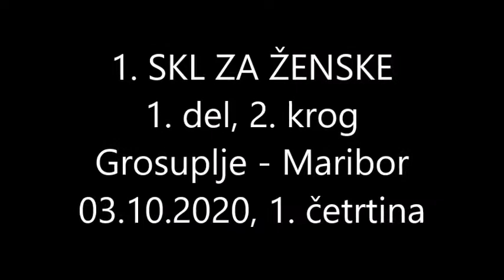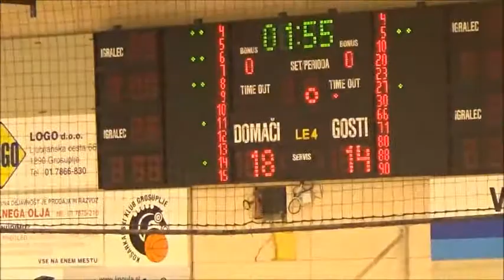Grosuplje : Maribor - 2. kolo - 1. Ž SKL - Sezona 2020/21 - 1/4